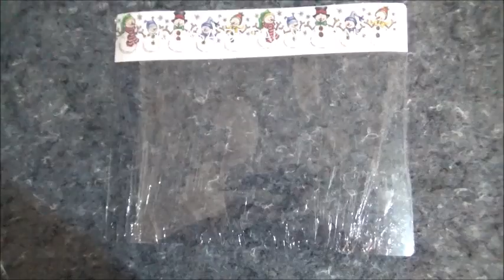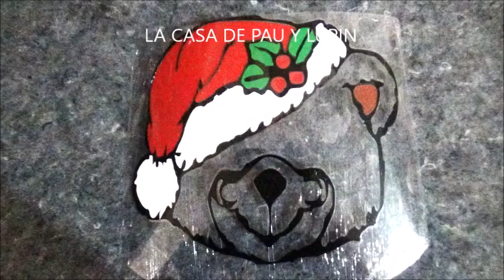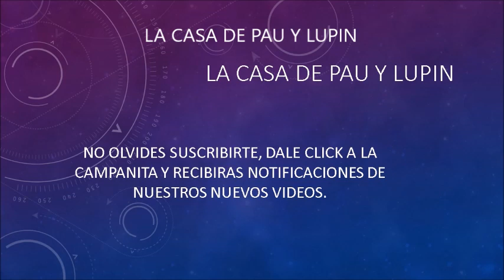CARETAS PROTECTORAS PARA NAVIDAD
VENTA DE CUBREBOCAS

VENTA DE CARETAS